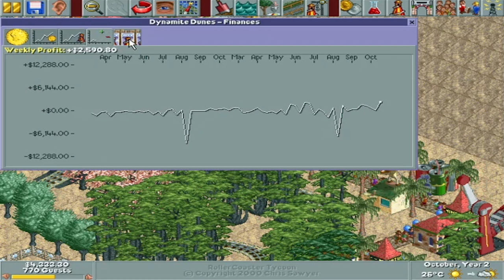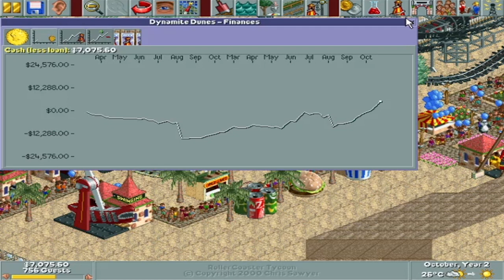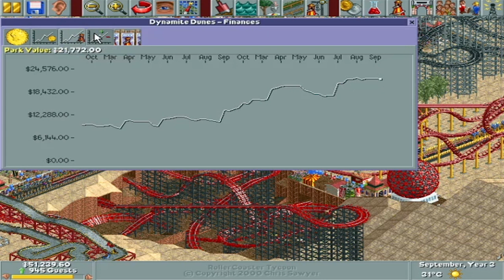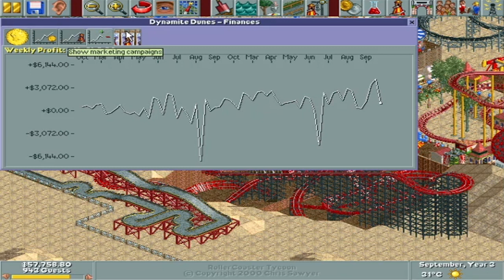Roller Coaster Tycoon Deluxe (PC) - Dynamite Dunes - Longplay, Playthru & Strategy (No Commentary)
This is a great PC game originally released for MS-DOS.  Despite its age, it remains a fun strategy game.  RollerCoaster Tycoon is a series of simulation video games about building and managing an amusement park. Each game in the series challenges players with open-ended amusement park management and development, and allowing players to construct and customize their own unique roller coasters and other thrill rides.
The first game was created by Scottish programmer Chris Sawyer, with assistance from various leading figures from the real-world roller coaster and theme park industry.  The rest of the series contains three other main games, expansion packs, a number of ports, and a mobile installment. A refresh of the series, RollerCoaster Tycoon World, was released in November 2016, and followed up by RollerCoaster Tycoon Adventures for Switch in 2018 and PC in 2019.